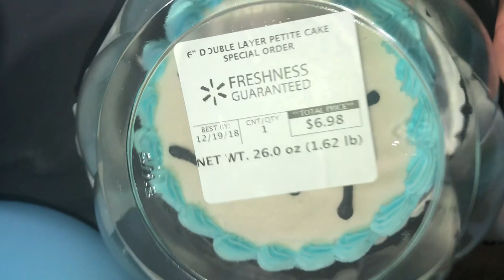1000 SUBSCRIBERS!!! (THANK YOU) | Quaneshia Mars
I want to take a huge moment to thank you all for all the support through my big journey to 1000. It really means a lot and everything and I love doing this. I couldn’t have done it without y’all! I hope you guys continue this journey with me to get 2K!!! Xoxoxoxoxoxo!!!
SOCIAL MEDIAS
~YouNow: Quaneshiaaaa_
Top 10 Favorite Small Youtubers

3. Joy A A

4. Iam Just Alex

7. Marshaebyvonnesha

9. Broke People’s Guide